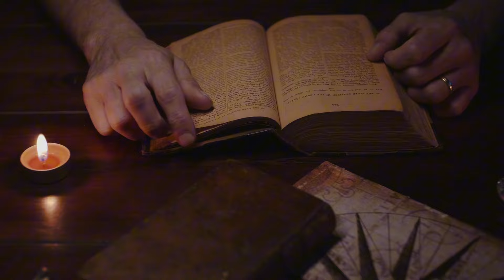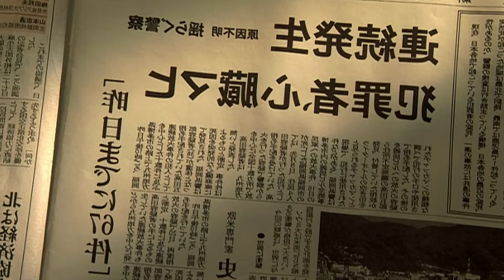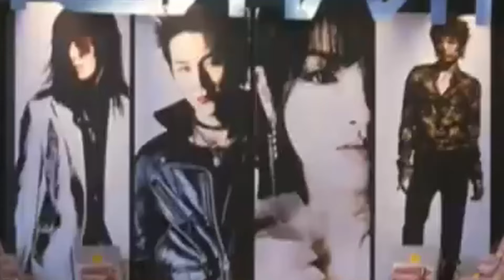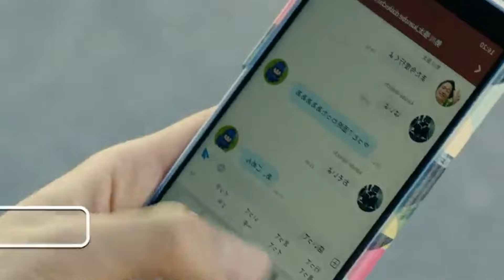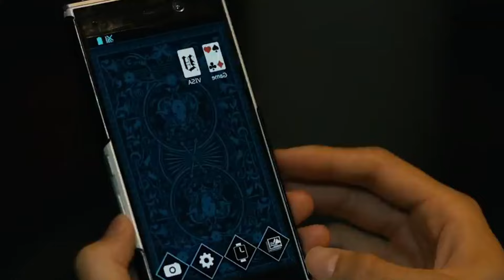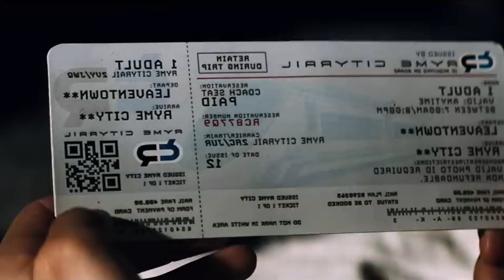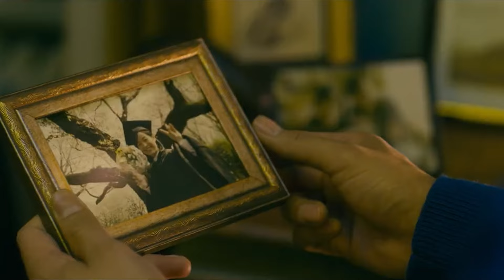Top 10 Anime Live Action Adaptations That Gets It Right!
These are some of the best anime live action adaptations. They truly capture the central themes and core elements of the original series. The casting is mostly spot-on, though there are a few exceptions. However, what truly matters is the acting performance and how the actors embody their characters. The special effects and CGI are impressive, complementing the cohesive and compelling storytelling. The plot remains engaging and faithful, making it enjoyable for both long-time fans and new viewers. Overall, these adaptations set a high standard for future projects in the genre, proving that anime can successfully transition to live action while retaining its core appeal. Top 10 Anime Live Action Adaptations That Gets It Right!